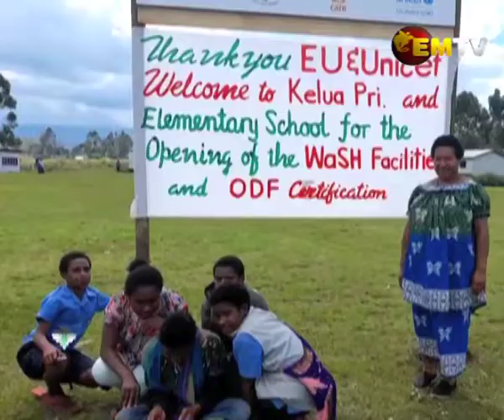Kelua Wash Facility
Kelua Elementary and Primary Schools outside Mt Hagen City were presented with new Water, and Sanitation, Hygiene or WaSH facilities recently.

They are among 200 schools in the Hagen Open electorate of Western Highlands province selected to pilot the WASH project.

It’s a partnership project between National Government, European Union and  UNICEF to provide students with clean water and toilets to use.